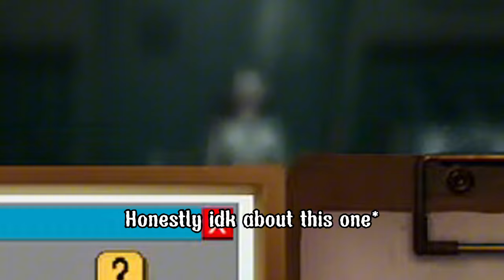THE MORTUARY ASSISTANT JUMPSCARE MOMENT | STANDIN DIMAS STREAM